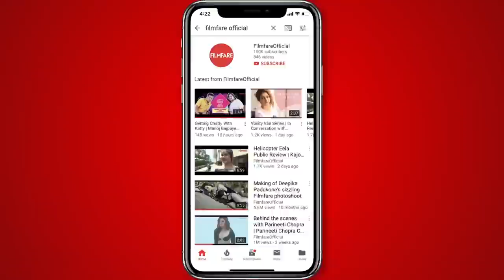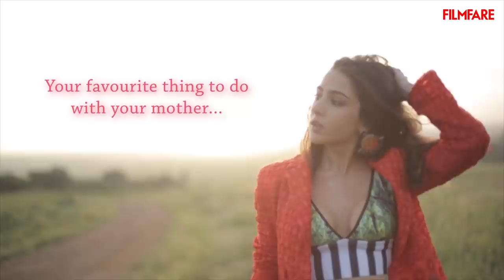In the life of Sara Ali Khan | Sara Ali Khan Interview | Filmfare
With just two films out, Sara Ali Khan has become a nationwide sensation. Apart from her acting talent, she’s also won over millions of hearts with her free-spirit, her carefree attitude, her wit and her grace. She talks movies and walks drama, she’s the daughter of two of the most celebrated actors, Amrita Singh and Saif Ali Khan and comes from a lineage that has the elegant Sharmila Tagore in it. With so much backing this young beauty, she is all set to be Bollywood’s next big thing.

While we have seen her let her hair down during interviews, where she is candid, unfiltered and real, we caught up with our cover star during the shoot to get a closer look into what makes Sara Ali Khan the perfect girl-next-door. From how many alarms she keeps to the things she loves to do with her mother, Sara had some fun answers in this round of rapid fire. Watch now!